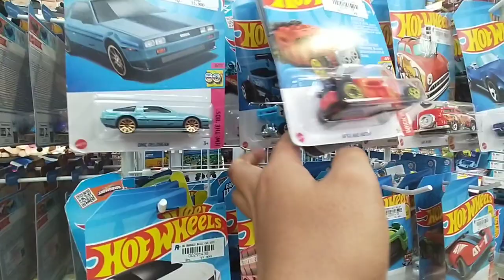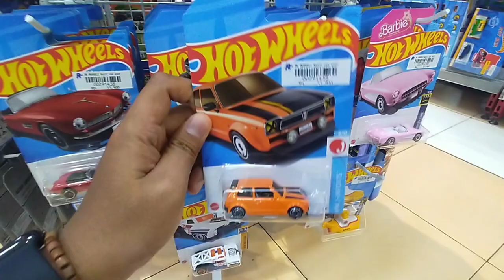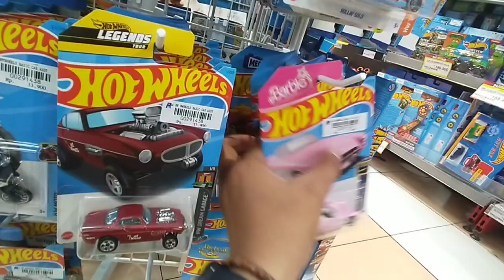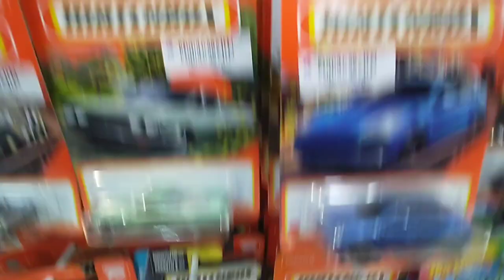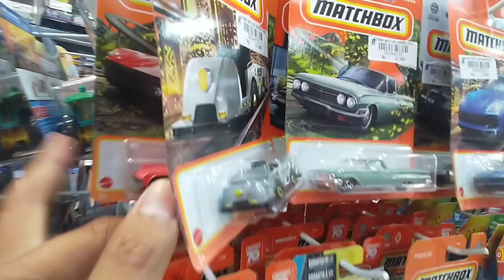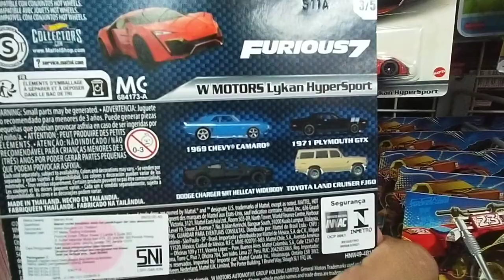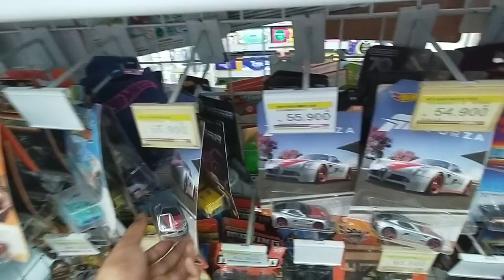HUNTING HOTWHEELS LOT TERBARU DIGANTUNGAN | KEMBALI HUNTING SETELAH REHAT 2 BULAN 😁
Hunting Diecast Hot Item di Gantungan Mini Market Auto Bungkus Ya Sobat Diecast